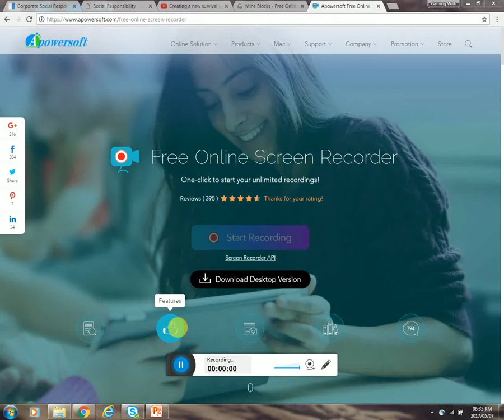Survival world I Mine block #3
photos